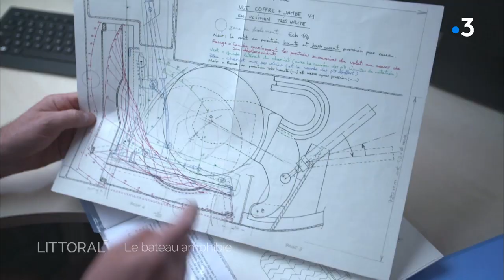Le bateau amphibie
Guirec Daniel originaire de Perros Guirec, est l'inventeur du Tringaboat, le premier bateau au monde homologué pour circuler sur le réseau routier. Son hors bord est autorisé à emprunter les routes dans un rayon de 10 km. Ce bateau doté d'amortisseurs, d'un moteur terrestre et de tous les attributs de sécurité d'un véhicule est destiné à une clientèle de plaisanciers qui souhaitent faire l'aller retour de leur résidence secondaire à la mer sans jamais quitter leur fauteuil de pilote.
Réalisation Jackie Maugère